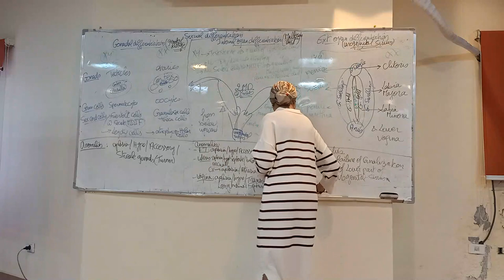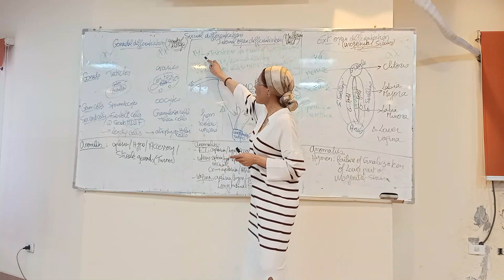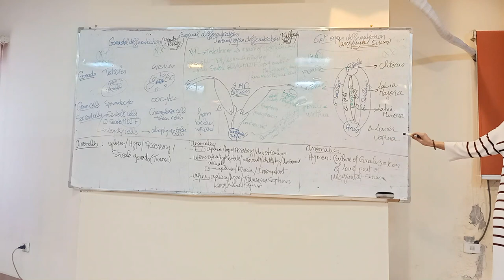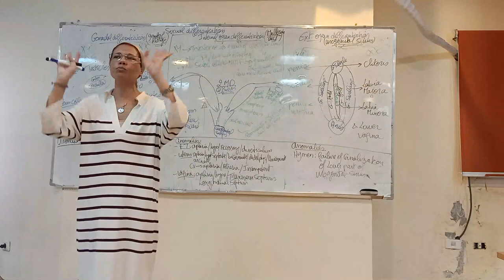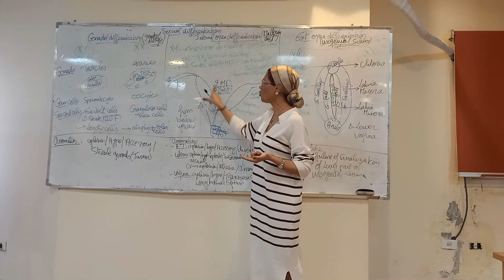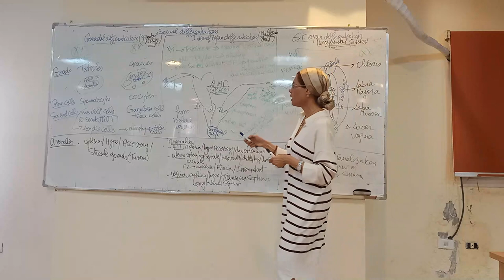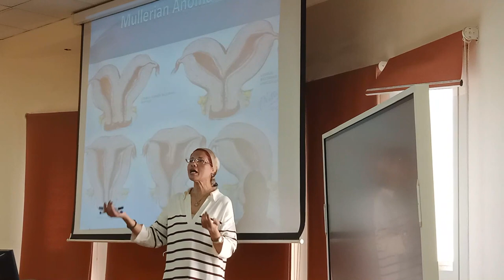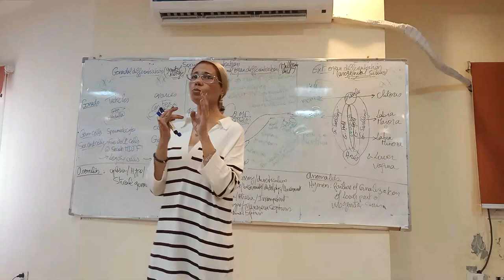21) Development of female genital tract 22/2/2022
Board photo
Notes of Dr. Nadine’s lectures